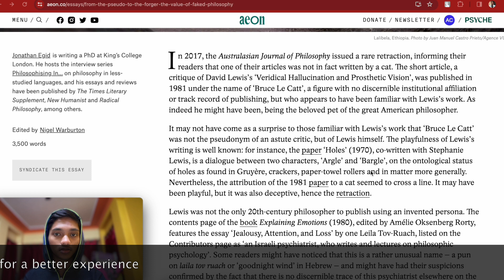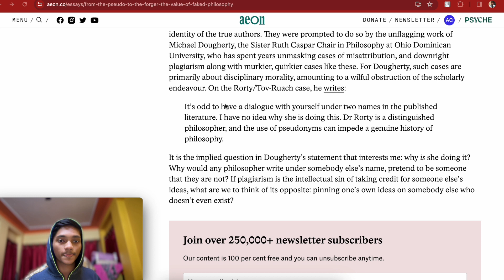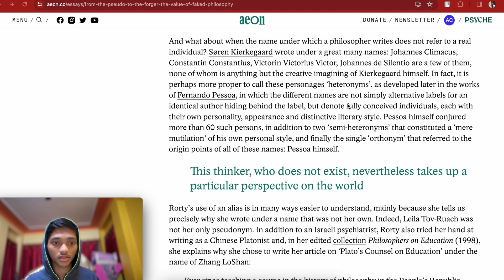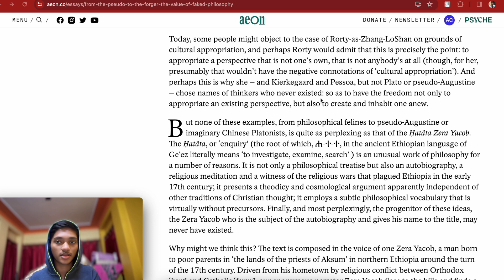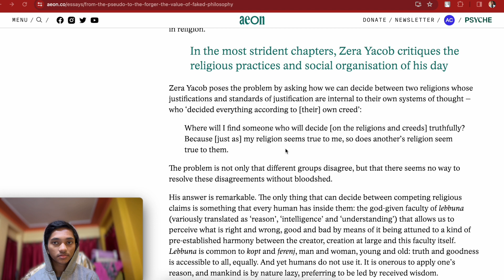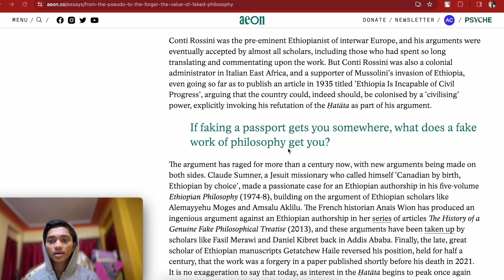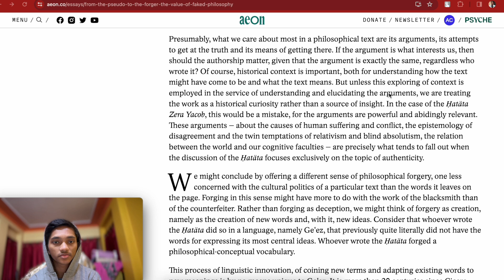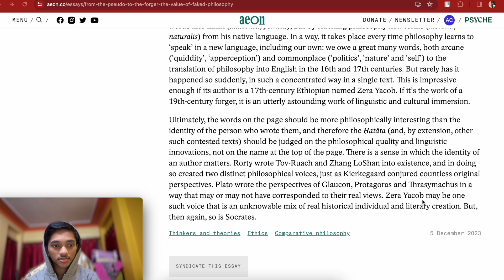Forging philosophy | Review | Aeon 5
🌟 Welcome to Articulus! Today's cerebral journey invites us to unravel the intricacies of philosophy and authenticity as we explore the enlightening article, "Decoding Ethio-Philosophy: Authenticity or Allegory?" 📜

Chapters:
0:00 Introduction
0:04 Bruce Le Catt
2:57 Pseudonyms
18:30 Hatata Zera Yacob
27:30 Forgery
40:00 Conclusion

Join me as we navigate the profound landscapes of a 17th-century classic of Ethiopian philosophy, questioning its legitimacy and contemplating the broader implications of skepticism in the realm of philosophical discourse. The author challenges us to ponder whether the authenticity of a philosophical masterpiece truly matters, or if our focus should be on extracting the timeless wisdom it holds.

🔍 Gain a deeper understanding of the author's exploration into the art of forging philosophy and the impact it may have on our interpretation of philosophical concepts. We'll delve into the call for viewers to shift their focus from the metadata of philosophy to the profound messages hidden within these intellectual masterpieces.

🌐 Don't miss out on the captivating details – hit play now and let's embark on this intellectual journey together! 🧭

💬 Share your thoughts and reflections in the comments – what resonated with you in the passage, and what other philosophical topics or historical inquiries should we explore next?

🚀 Ready for a journey into the depths of intellectual curiosity? 🌟

About Arya: Final-year engineering student with a fervor for tech, soon joining the Ministry of External Affairs, aspiring to blend technology and diplomacy for global advancement.

About Saptarshi: Final-year engineering student passionate about finance, tech, and exploring the deeper complexities of the human experience.

Check pinned comments for social links and the article link.